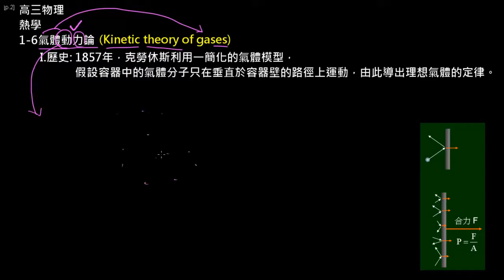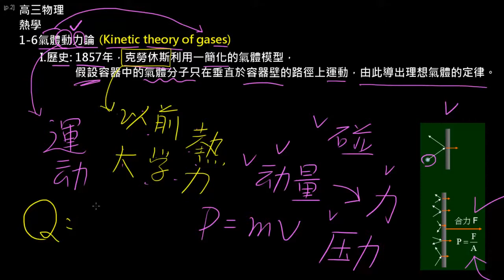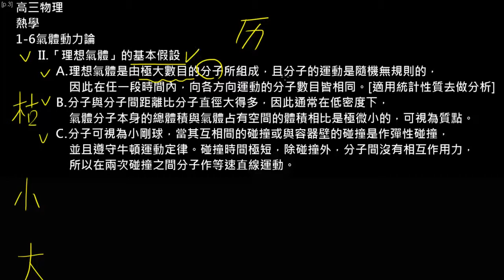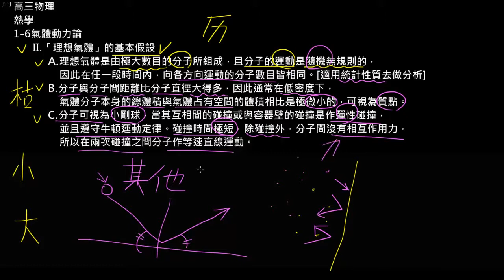高三上物理1-6氣體動力論(2):理想氣體的基本假設